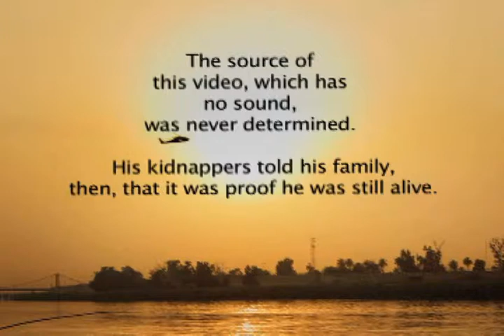The last video of U.S. Staff Sergeant Altaei kidnapped in Iraq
U.S. Staff Sergeant Altaei was kidnapped in Baghdad in 2006. Sometime in the six years, his kidnappers provided this video to the family as 'proof of life.'

His body was recovered Sunday 26 February 2012.